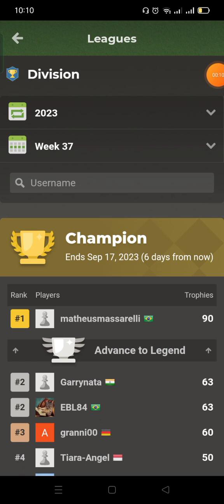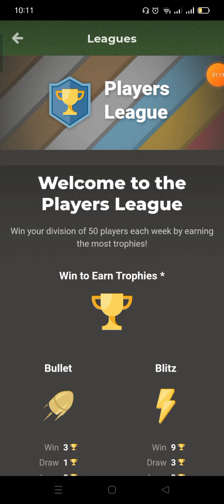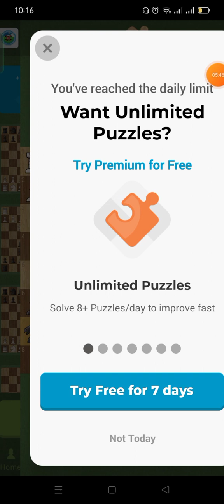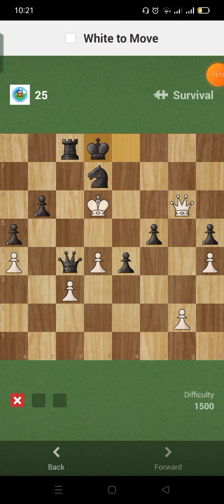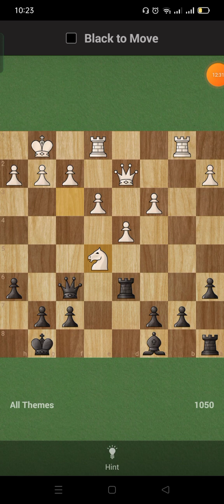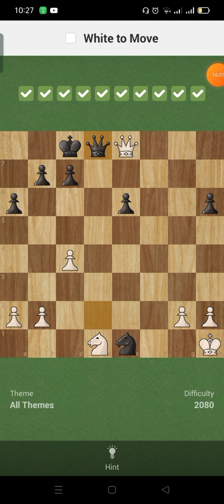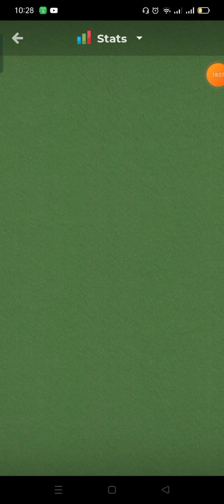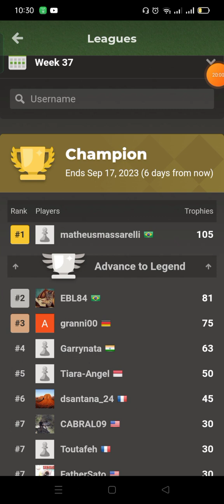Chess.com Solve, Puzzle Survival, Missed Day 240